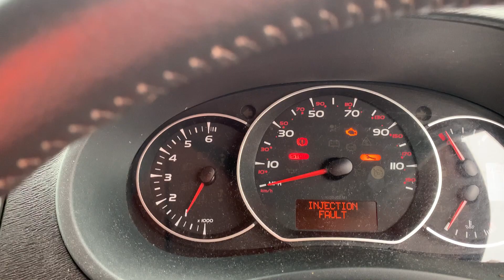SOUTHWALES LOT 1102